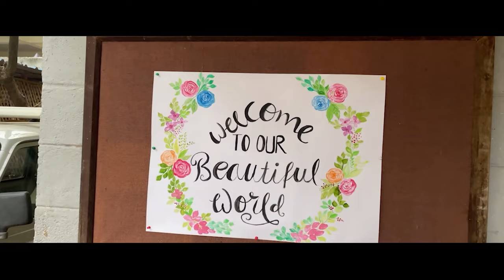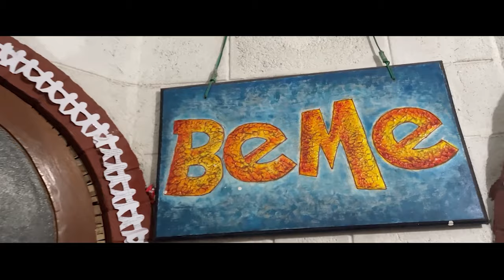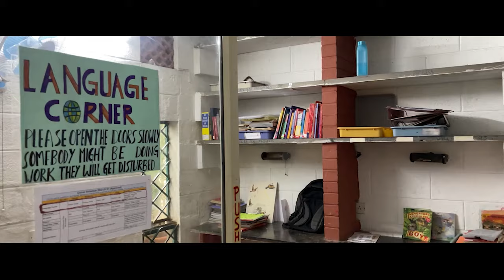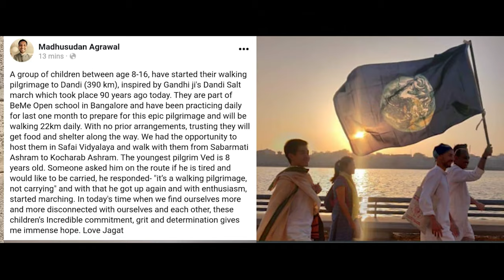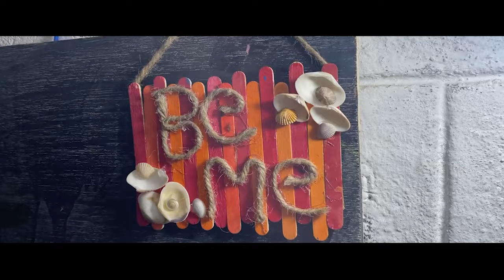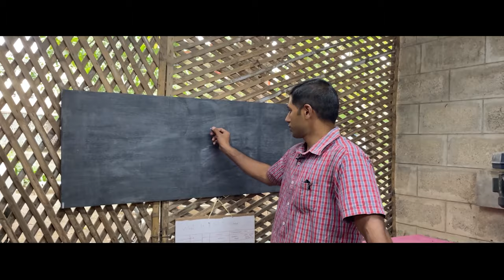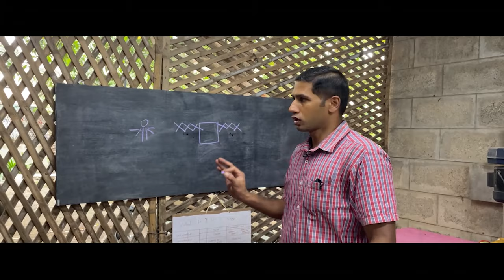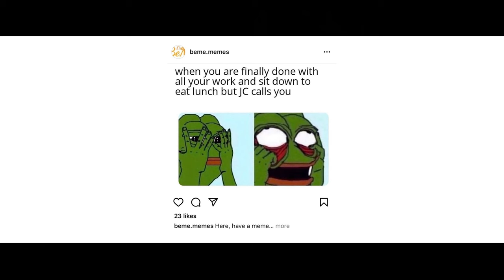Being Me - A documentary Movie about BeMe - a democratic school in Bengaluru, India